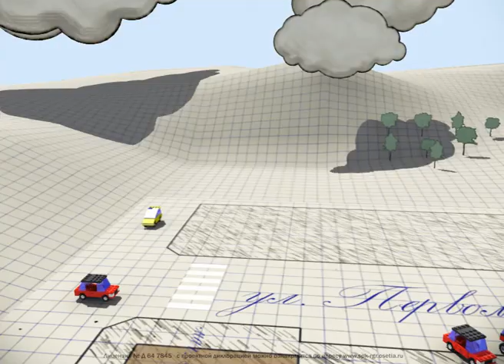Pervomayskiy - Max Hidjrati - 48partizan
This commercial is made for the building company.
The script, editing, 3d modeling, animation, rendering are made by Max Hidjrati.